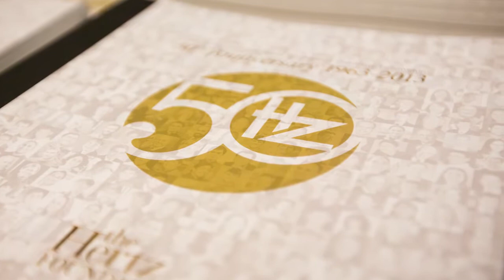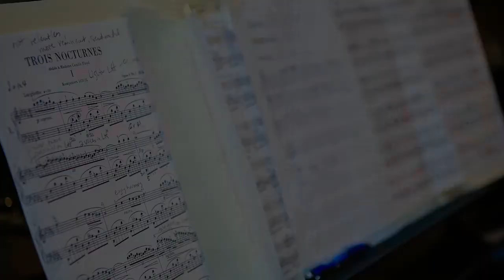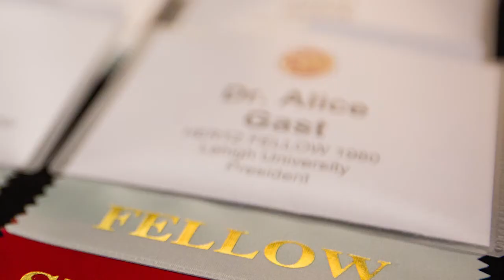Hertz Foundation 2013 Hertz Fellowship Highlights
Jay Davis, Hertz Foundation President narrates the 50th Anniversary Year.
The Hertz Foundation mission is to provide unique financial and fellowship support to the nation's most remarkable PhD students in the physical, biological and engineering sciences. Fellowships are free of most traditional restrictions. Hertz Fellows become innovators and leaders serving in ways that benefit us all.